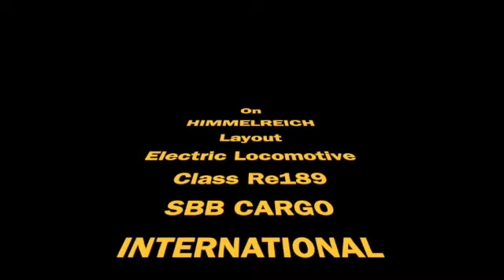Lok 18 - SWITZERLAND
Electric Locomotive Class Re189 - SBB Cargo International - MRCE.
SBB-CFF-FFS/Mitsui Rail Capital Europe/Leasing.
Travelling on HIMMELREICH Layout - IRELAND.